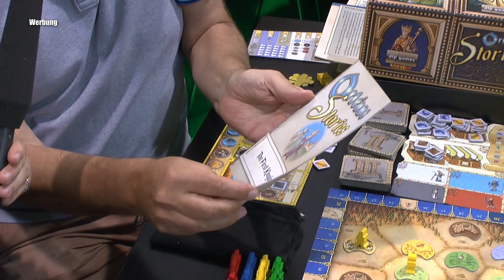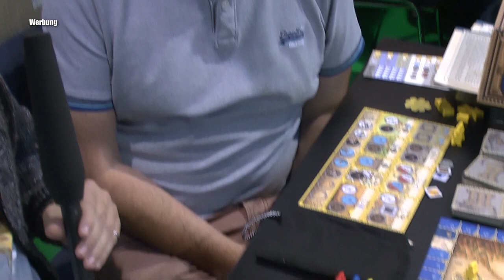SPIEL19: Überblick zu Orléans Stories mit dem Autor (dlp games)